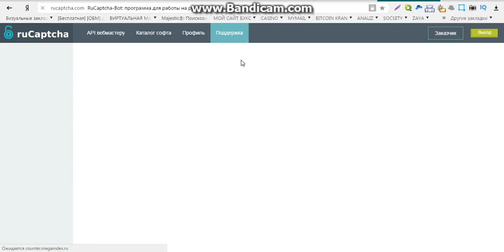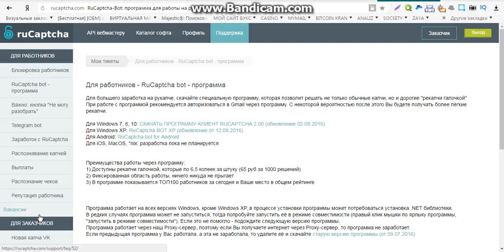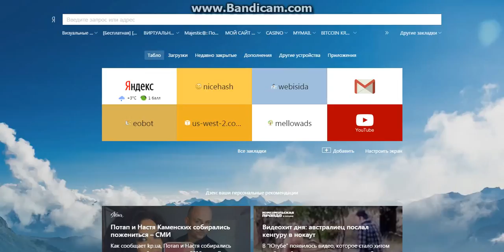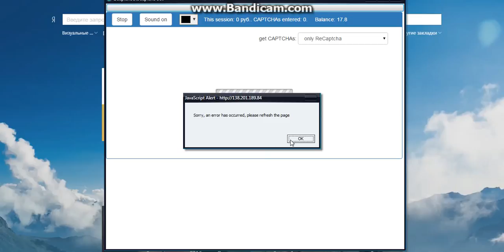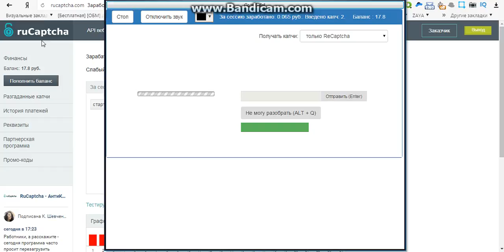заработок капче программа